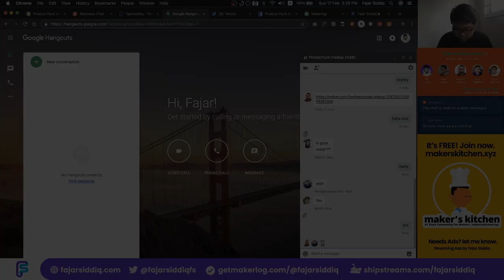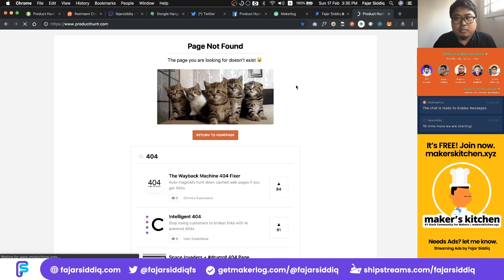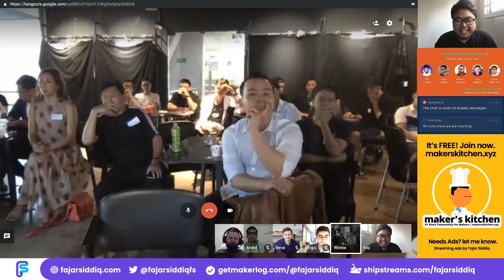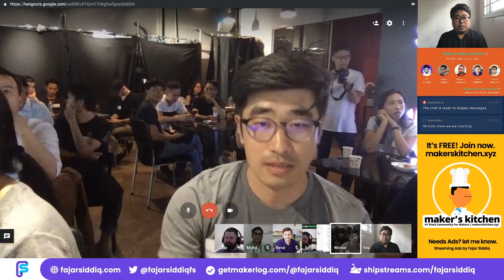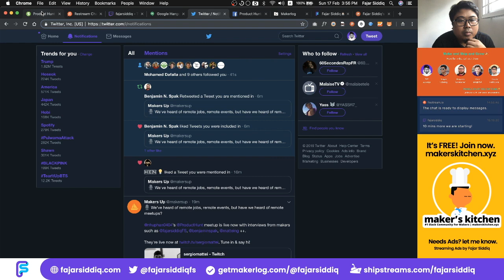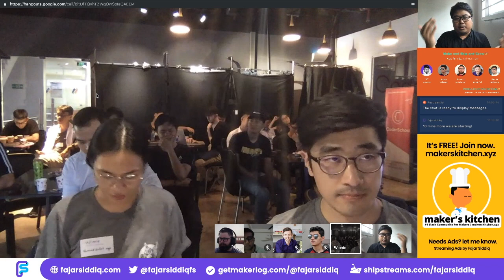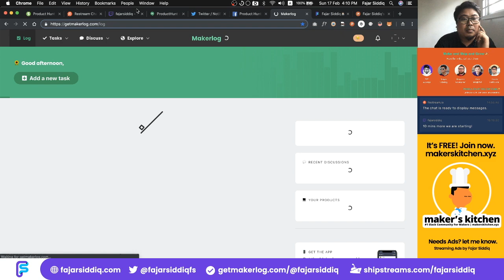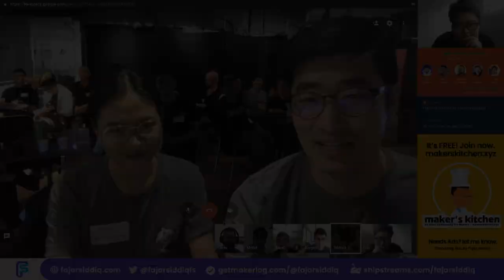😻Product Hunt Meetup 2019 - 🇻🇳Ho Chi Minh City, Vietnam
😻Product Hunt Meetup 2019 - 🇻🇳Ho Chi Minh City, Vietnam -  "Make and Ship and Grow!"
😻Maker Speakers:
- Fajar of Euphorya
- Sergio of Makerlog
- Benjamin of CodeCareer
- Rene of Delightful
- Danish of Public API's
💜 IRL: Vlogs, Travels, Food, Drinks, People, Places, Community
Camera Tools & Equipment
☕ Let's have a coffee chat